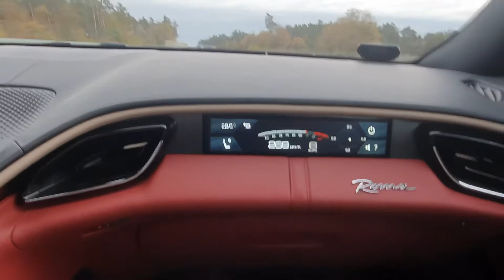Ferrari Roma A14 50 - 250 Km/h Beifahrer-Display